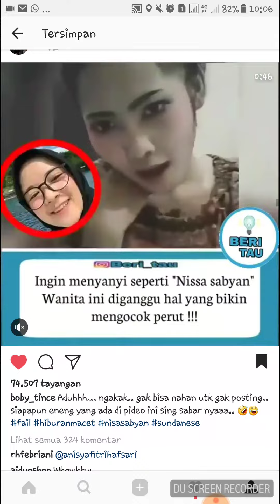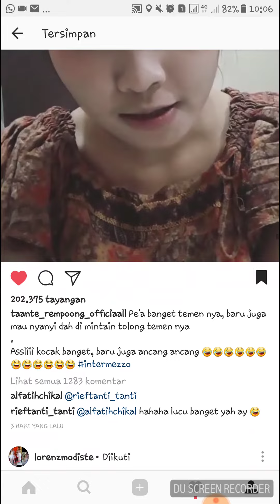Video ini menjadi bumin di kalangan sosmed -saat mau nyanyi hendak di ganggu